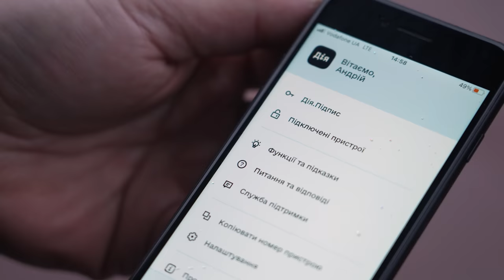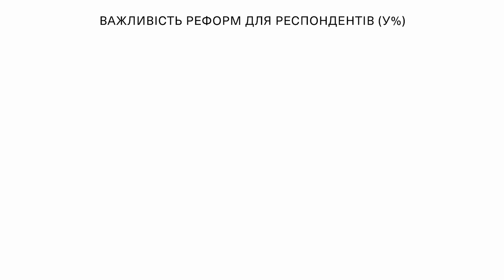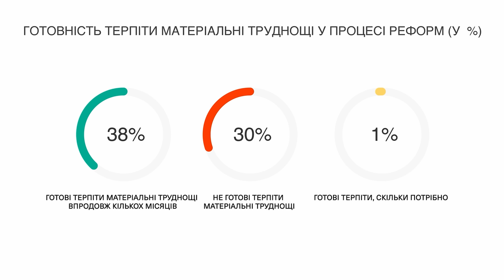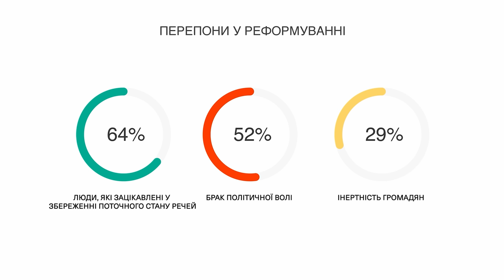Що українці думають про реформи під час війни?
Українці підтримують продовження реформ під час війни та усвідомлюють їх важливість. Це показало всеукраїнське опитування, проведене агенцією Info Sapiens на замовлення «Вокс Україна».
Серед реформ, які українці хотіли б бачити у фокусі уваги влади у 2023 році, реформа армії, охорони здоров’я, освіти, судова та пенсійна реформи.
Відео створене в рамках Ініціативи з розвитку аналітичних центрів в Україні, яку виконує Міжнародний фонд «Відродження» за фінансової підтримки Посольства Швеції в Україні. Думки викладені у цьому відео є позицією авторів та не обов’язково відображають позицію Посольства Швеції в Україні та Міжнародного фонду «Відродження».